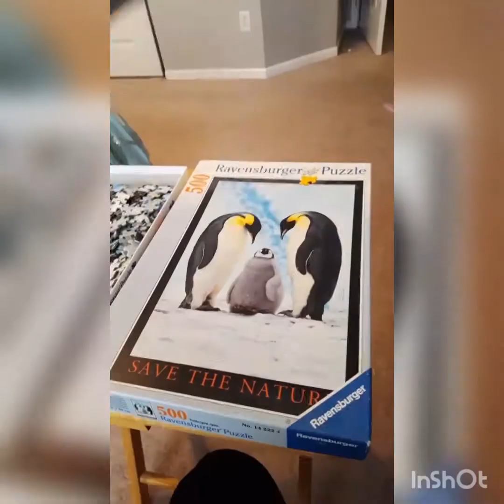QUARANTINE video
we tried to make the best of our quarantine